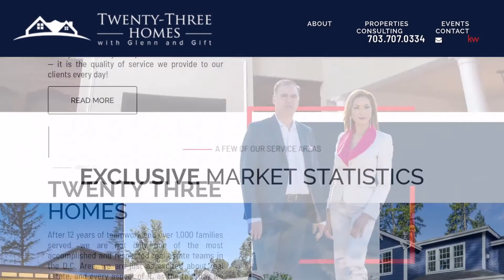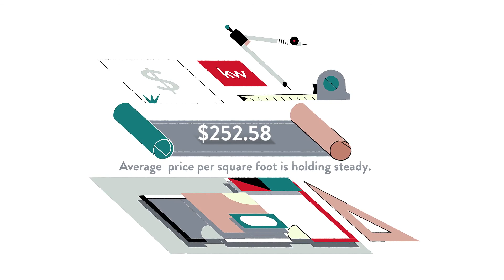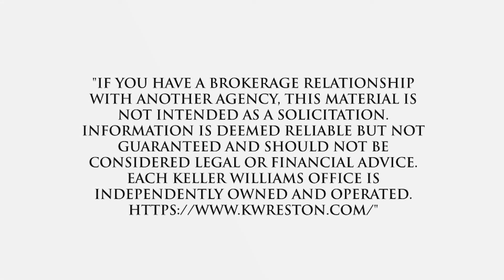Best Real Estate Agent to sell my home in Greens at Wescott Ridge, Fairfax, VA, US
Best Real Estate Agent to sell my home in Greens at Wescott Ridge, Fairfax, VA, US Video Real Estate Market Update.  Presented by Twenty-Three Homes with Glenn and Gift.